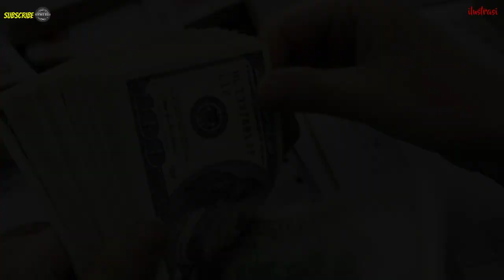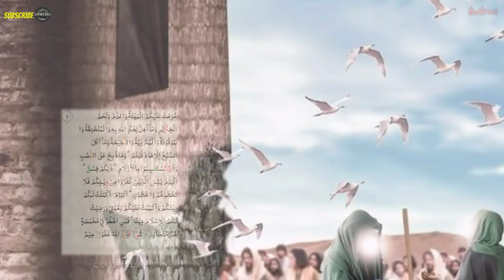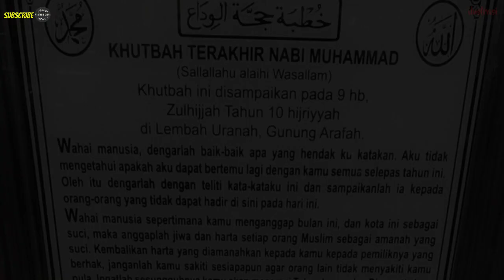PESAN DARI KHUTBAH TERAKHIR RASULULLAH SAW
Assalamualaikum,
Hai teman - teman, selamat menonton keseruan konten Islami, yang berjudul PESAN DARI KHUTBAH TERAKHIR RASULULLAH SAW.
Disini kita juga bisa belajar dari kisah - kisah Nabi maupun Rasulullah, yang ada di dalam Al-Qur'an & Hadist bersama channel Rentang Kisah.

Selamat Menonton, isi dari khutbah terakhir Nabi Muhammad SAW;
Agar saya semangat dalam membuat kontennya.,., Terima Kasih

Terima Kasih,.,.

debatraja atheisdanpemuda islam
pemuda muslimvsatheis
raja atheisdanpemuda islam
pemuda muslim
atheis vs islam
raja atheis vs pemuda islam

al-quran,
kisah islami,
kisah inspiratif,
tanda kiamat,
kisah nyata,
sejarah islam,
kisah para nabi,
Rasulullah SAW,
kisah teladan para nabi,
kisah sahabat nabi,
tamim ad dary,
dajjal,
al-quran dan hadist,
orang tercela,
perjalanan islam,
kisah uang dari iblis,
orang soleh pun terperdaya oleh iblis,
iblis dan orang soleh,
uang dan iblis,
uang dari iblis,
manusia terbujuk rayuan iblis,
iblis laknatullah,
iblia laknat,
iblis,
3 janji allah kepada bangsa yahudi dan kehancuran yahudi,
atheis,
khutbah terakhir,
khutbah terakhir rasulullah saw,